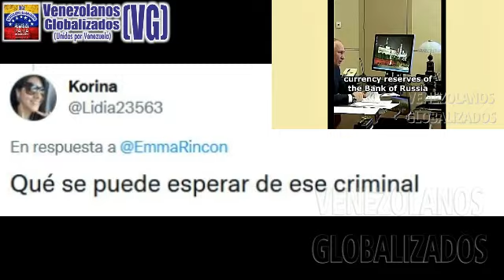ΡUΤΙΝ ΕΝΑRDΕCΙDΟ “ΡRΟΝΟSΤΙCΑ” SΟBRΕ LA ΕCΟΝΟΜÍΑ Y EL CΟΜΕRCΙΟ ΜUΝDΙΑL